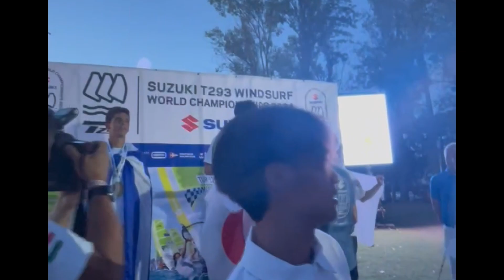2024年ウインドサーフィン世界選手権（ハンガリー）表彰式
テクノプラスクラスで齋藤雄悟（同志社大学）が見事総合優勝!!
三柴大輝（京都大学）も総合3位入賞したほか、小松大悟（本田技研）もOver19クラスで3位入賞。
日本チーム女子でも、Over19クラスで里村 香奈（神戸大学）が準優勝、廣瀬こころ（玉川大学）が3位入賞など、2024年世界選手権（ハンガリー）での表彰式の模様を約1分の動画にまとめたドキュメントです。